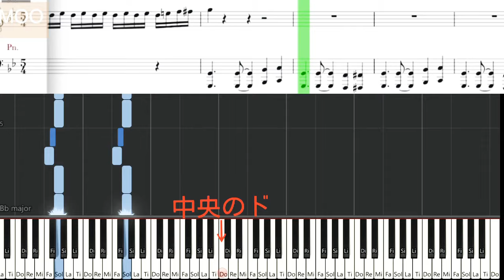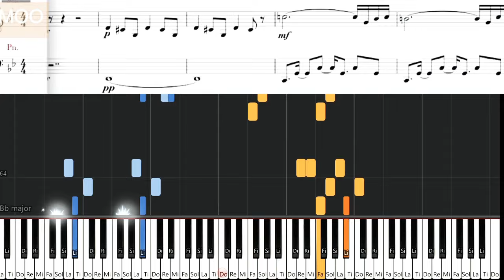【ミッション・インポッシブル】テーマ /カッコいいピアノ曲/譜読み無しでも弾ける/ゆっくり有り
《ミッション・インポッシブル》テーマ
Mission: Impossible Theme
曲：SCHIFRIN, Lalo
ピアノレベル：初級〜初中級

※左手のオクターブ(ソ・高いソ…のような)を高い音または低い音だけで弾いても良いです。

難しそうですが左手、同じパターンが多いのでゆっくり→速くだんだんできるよう練習してください。